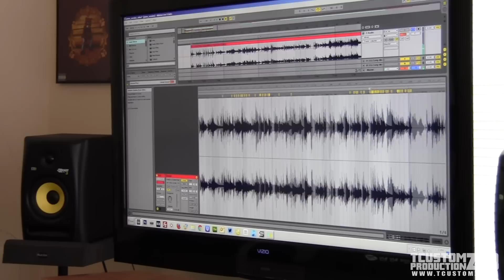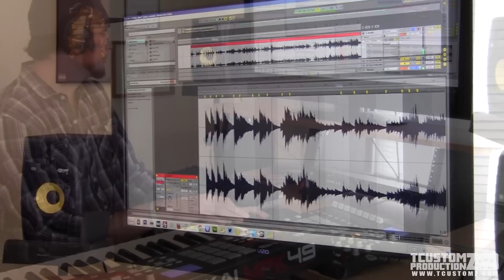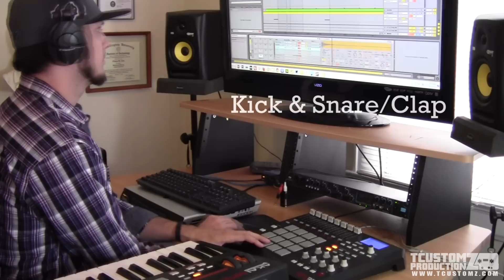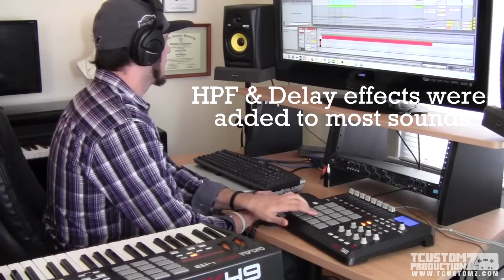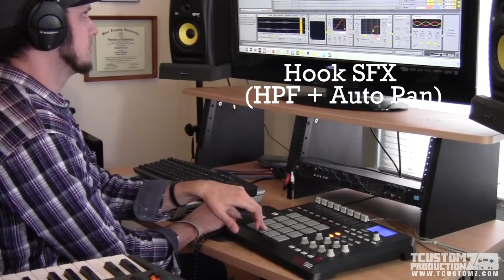SAMPLING MYSELF PLAYING PIANO - Hip Hop Piano Beat Making Video - The Dilemma (prod. by TCustomz)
Beat Making Video: Sampling myself playing piano - "The Dilemma"

=== DOWNLOAD BEATS ===
Public Instrumental Catalog (Over 150+ Hip Hop Beats)

=== 1-ON-1 COACHING ===
Music Production Coaching/Consulting